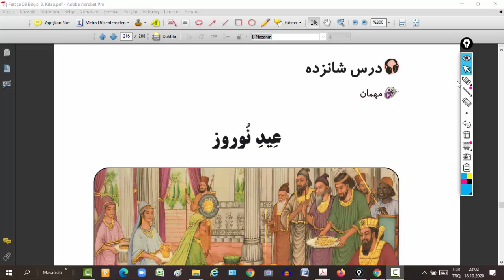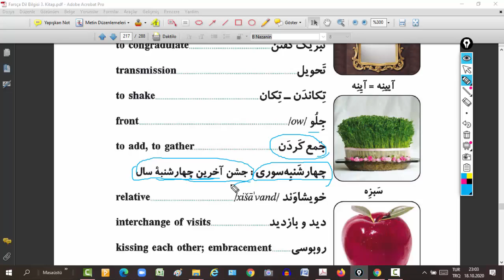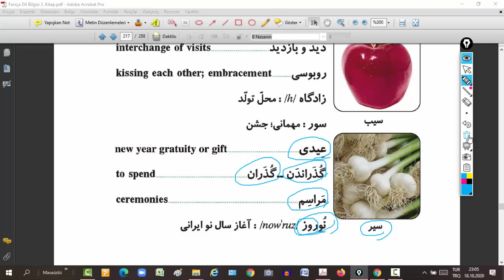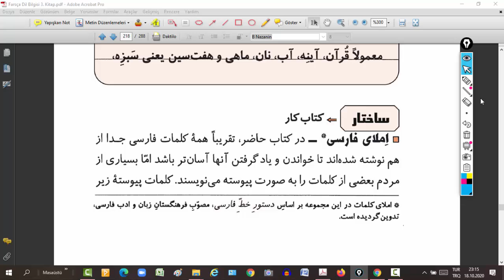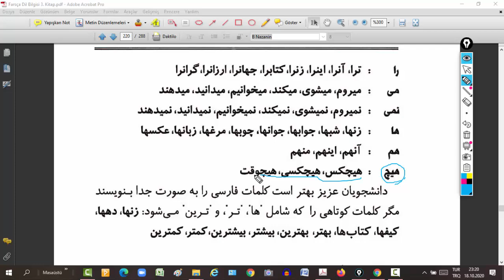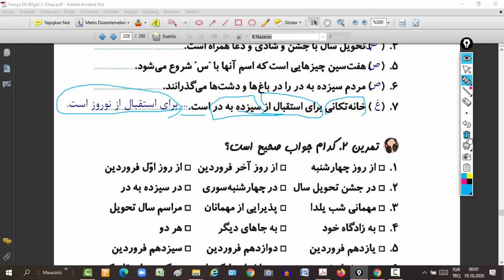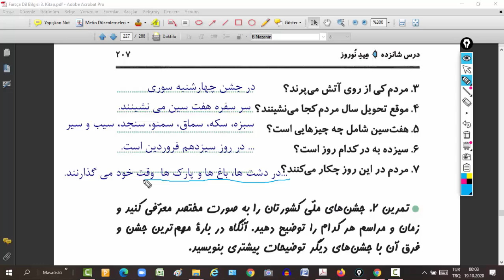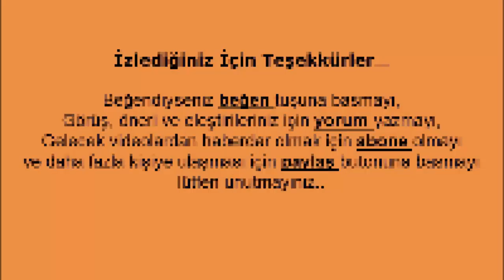Farsça Gramer Dersleri 3. Kitap Ders-16: Farsça'da İmla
Bu çalışmada; Farsça öğrenmek isteyenler için hazırlanmış olan 4 ciltlik kitapla ilgili video dersler bulacaksınız. 4 cildin dışında her ciltle ilgili 4 alıştırma kitabı daha mevcuttur. Bu derslerimizde önce gramer kitabındaki dersleri anlatıyoruz.